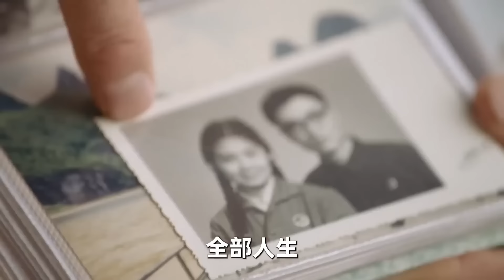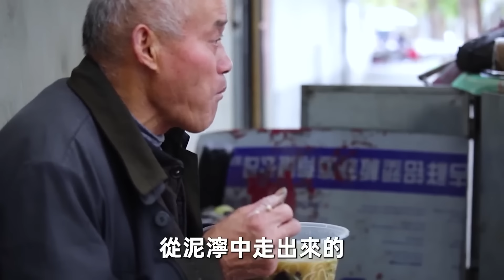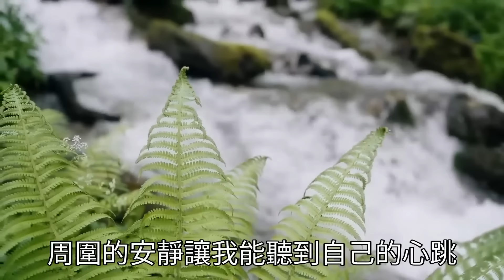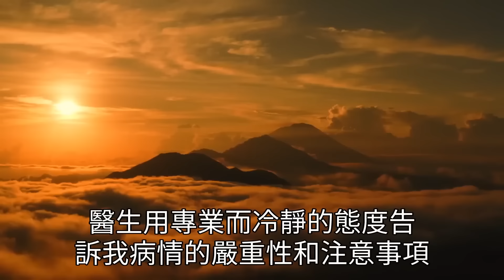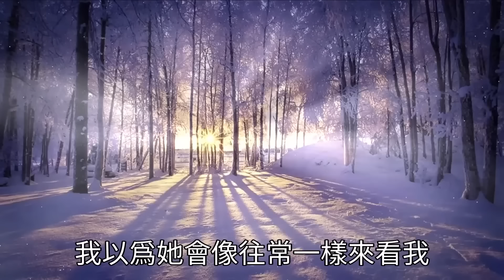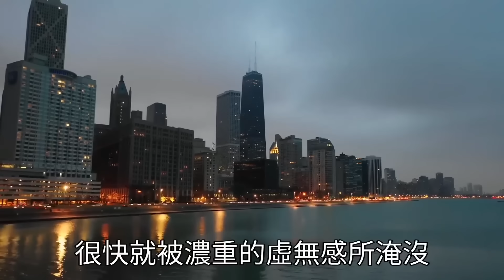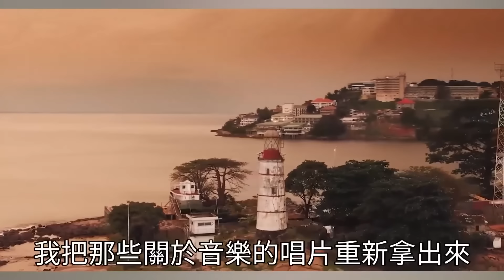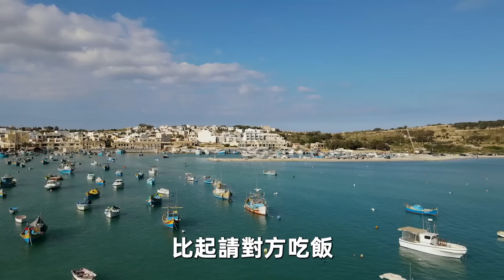真正的「貴人」，其實是你最親的人！這個人不是老伴，也不是子女，而是...【深夜讀書】